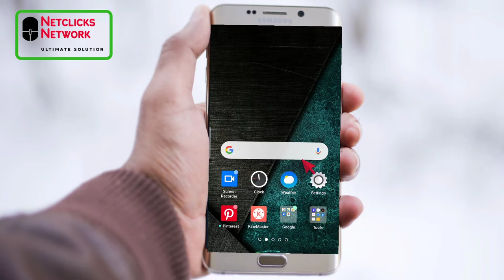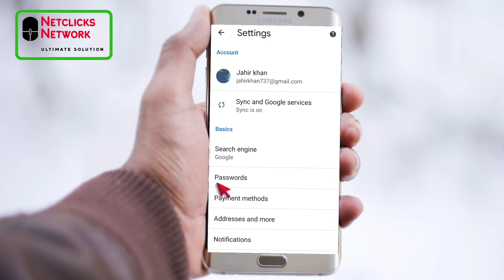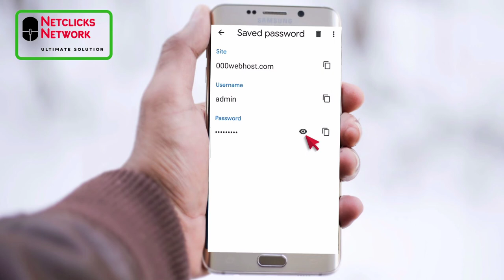ভুলে যাওয়া পাসওয়ার্ড বের করুন খুব সহজে | Recover Saved Password in Google Chrome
| Retrieve stored passwords from your Internet browser:

Internet browsers have the ability to save passwords. These are typically kept in a non-encrypted, plain text format.  It is strongly recommended that you do not use your browsers password saving feature as it is not a secure password manager.

To view these passwords see the appropriate documentation for your specific browser:

For Chrome
Step 1: From the top right Chrome menu button, select Settings
Step 2: In Settings, select Passwords.
In this menu you can see all your saved passwords.
Step 3: To view a password, click on the eyeball image. You will need to enter your login password.
Step 4: To remove a saved password, click on the 3-dot menu.

NEW VIDEOS
you never miss a new upload video of my channel.

MY CAMERA: LEICA DLUX-5, iPhone X, Oppo F11 pro
EDITING TOOLS: Kine Master pro, iMovie, Vegas pro 15, Canva, Snappa,
LOCATIONS: I am currently living in Dubai United Arab Emirates, From Bangladesh.
AGE: 36 Years
Profession: Aircraft Maintenance Engineering (Avionics B2 License )
Height: 5” 6 inch
Daughter’s Name: Nuzhat Rameen And Son’s Name: Arayan

CATEGORY -
Tutorial ,Technology, Tips and Trick,How To